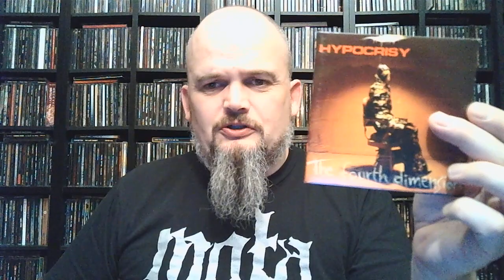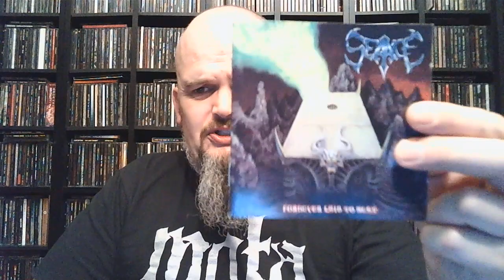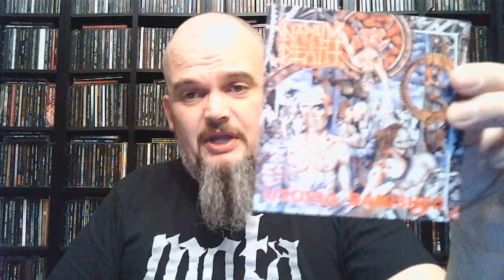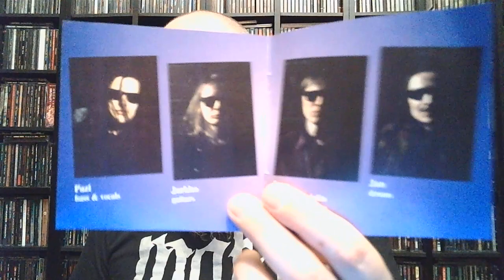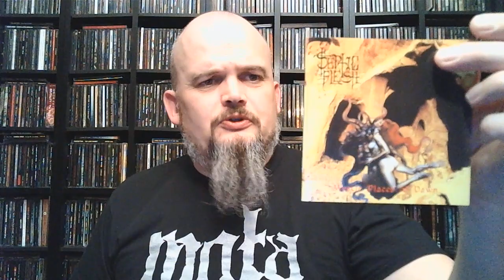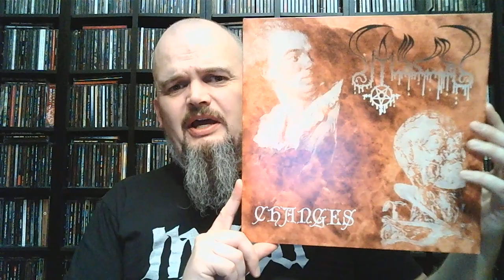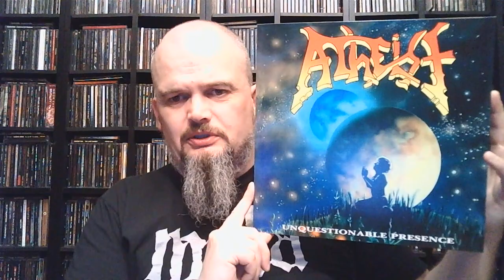90's Death Metal...using only 10 albums : Response to MetalMickey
A quick response to MetalMickey and his 90's Death Metal video.

Hypocrisy - The Fourth Dimension
Seance - Fornever Lais To Rest
My Dying Bride - As The Flower Withers
Fleshcrawl - Descend Into the Absurd
Napalm Death - Utopia Banished
Vader - The Ultimate Incantations
Unholy - The Second Ring Of Power
Septic Flesh - Mystic Places of Dawn
Miasma - Changes
Atheist - Unquestionable Presence